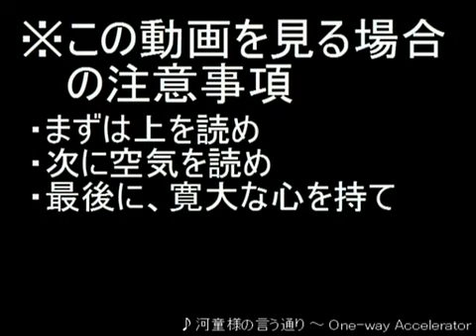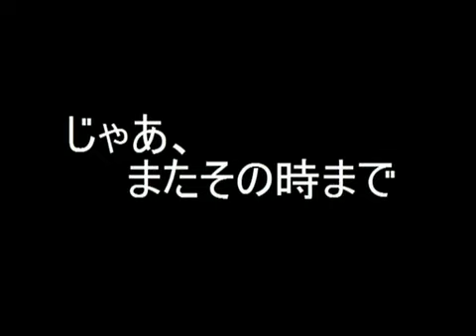[REUPLOAD]【没データ？】地霊殿PHらしきものを発見したから動かしてみた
Original description (In JP):
某所で話題になってる地霊殿の没データ（？）を発見しました。
バイナリいじって無理矢理起動してます。
しかしうまく難易度が出現しても選ぶと落ちますので中のデータを直接起動してみました。
まともに動作しないのでSSだけになります。
ボスの弾幕のデータもあるみたいなんですがね・・・

※これは改造に該当することなので原作者様には質問しないようにお願いします。

※追記
東方ニコ童祭（9/26）に参加します
パワーアップしてきたみとりんをとくと見よ！
ここをドラッグしてもこの赤胡瓜はあげないんだか

(The old version of Mitori's theme, and the hoax video that accompanied it. Interesting piece of interesting. Incidentally, we've been translating the JP bit wrong this whole time. It's "As Master Kappa Says", not "The Kappa Way as Said")